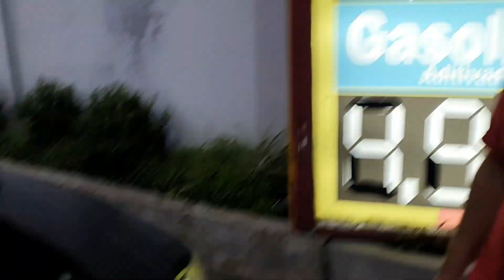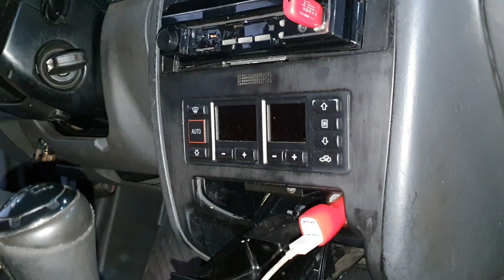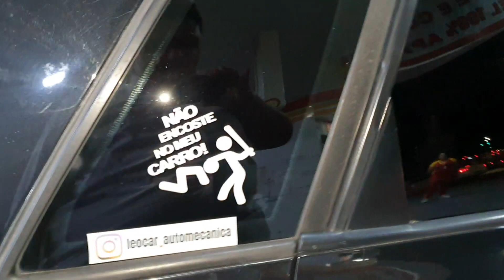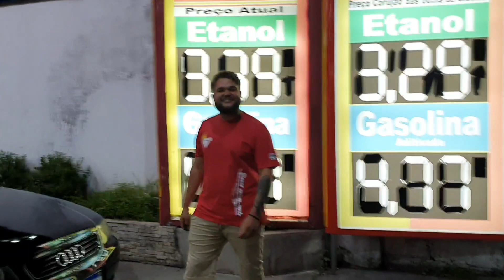AUDI A3 LACRADA NAS 18 E SUSPENSÃO A AR A CARA DO ENQUADRO!